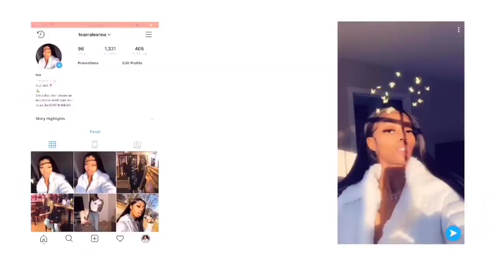Why are you single!? | Public Interview | TEAtime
The audio is soooo bad on these but no worries I got a mic so the next time, not only will I interview more people but the audio will be on point! Enjoy 😁